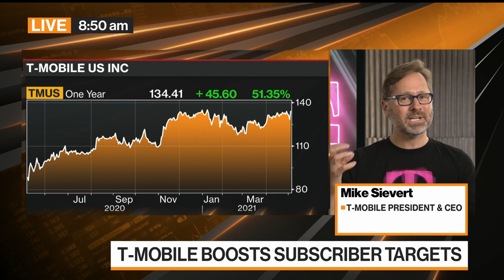T-Mobile's 5G Lead Over Competition Sustainable, CEO Says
May.05 -- T-Mobile US President and CEO Mike Sievert discusses the wireless carrier’s first-quarter performance on "Bloomberg Markets: European Close."